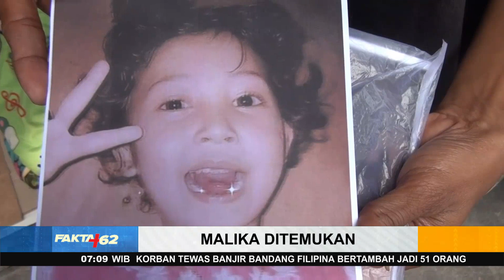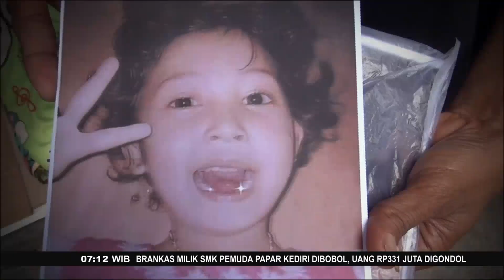Menelusuri Identitas Pelaku Penculik Malika - FAKTA+62